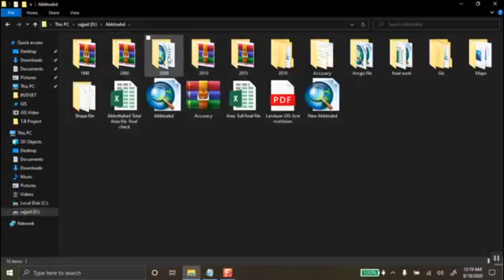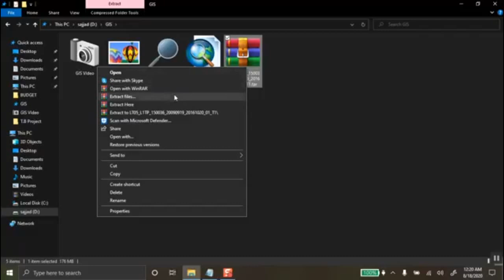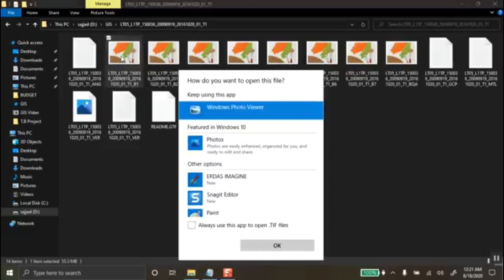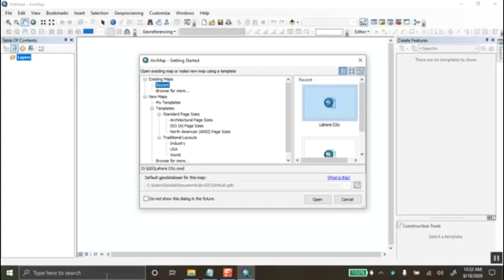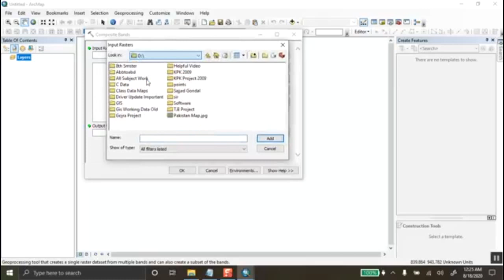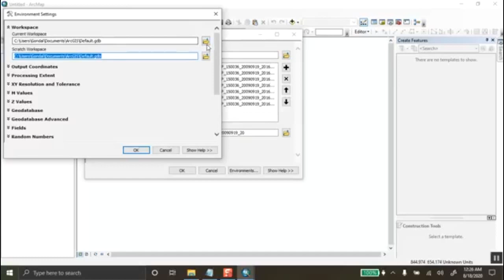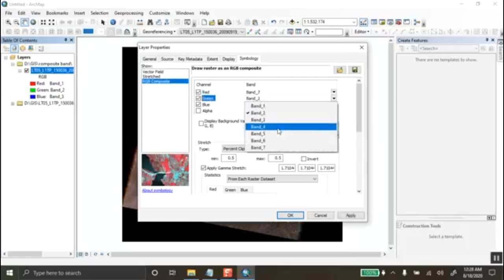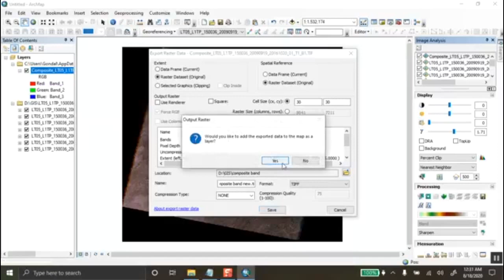How to composite landsat image in ArcGis in Urdu/hindi || Lecture Number 12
This video is about how to composite bands of Landsat for image classification.

in this video how to Download Satellite Images from USGS